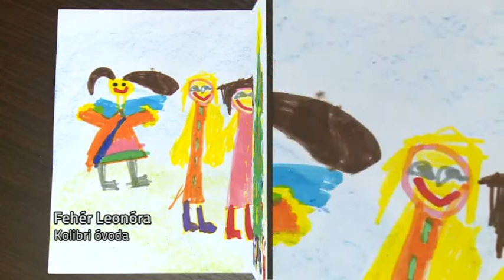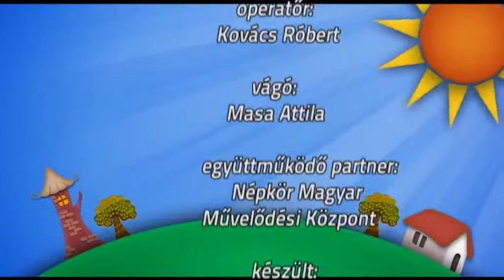Mesél a Pannon